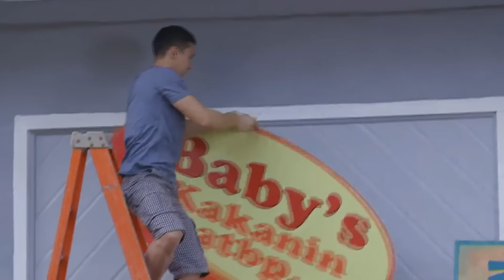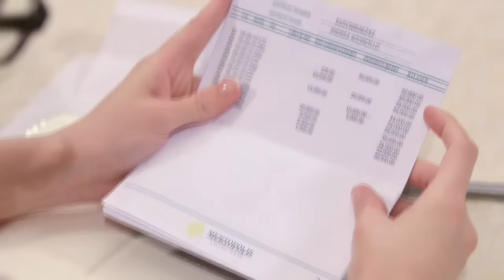Full Episode 4 | A Love to Last